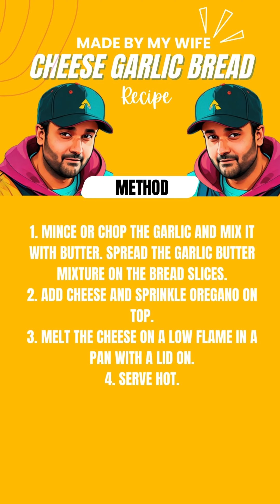Cheese Garlic Bread Recipe | Made by my wife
Ingredients:
- Bread slices
- 3 cloves of garlic
- Butter
- Cheese
- Oregano

Method:
1. Mince or chop the garlic and mix it with butter. Spread the garlic butter mixture on the bread slices.
2. Add cheese and sprinkle oregano on top.
3. Melt the cheese on a low flame in a pan with a lid on.
4. Serve hot.